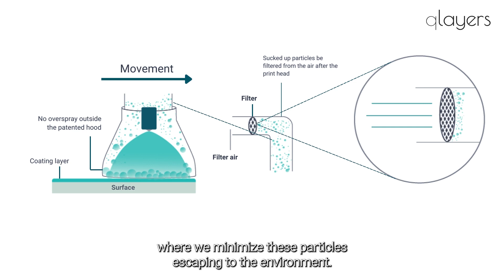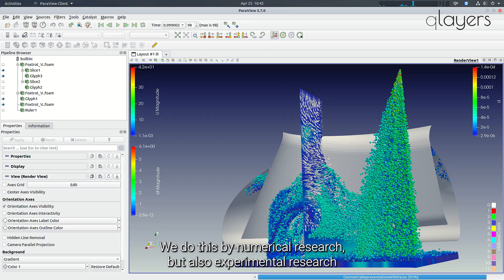FAQ series | How does Qlayers patented spray shielding system prevent overspray?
In this video, our Lead Engineer, Simon, delves into the topic of paint overspray, one of the biggest pain points for coating applicators and a source of paint waste and contamination of air, water, or soil.

In addition, he explains how our team is testing and optimizing the spray shielding system on the Qlayers' robots to ensure the highest transfer efficiency, minimum paint waste, and overspray.

Curious to know more about this technology and how to buy or lease our coating robots?